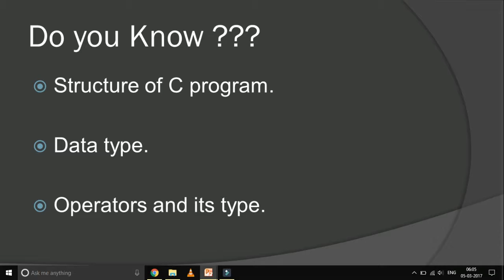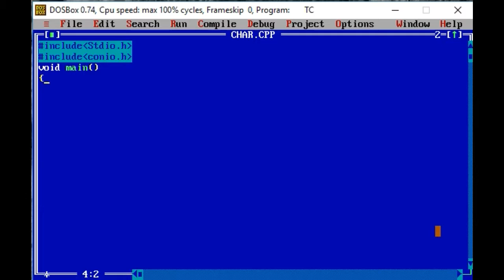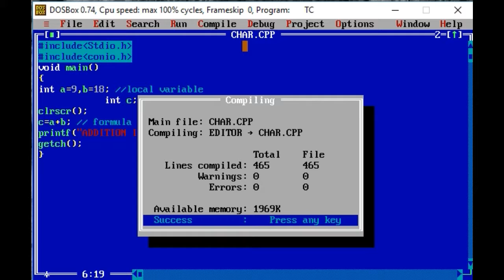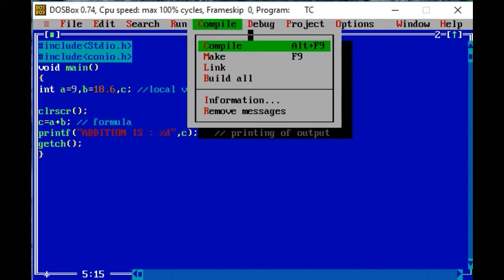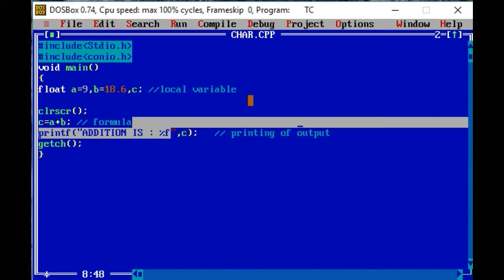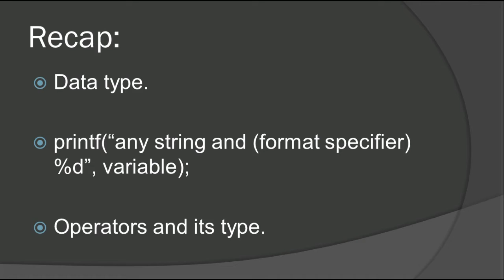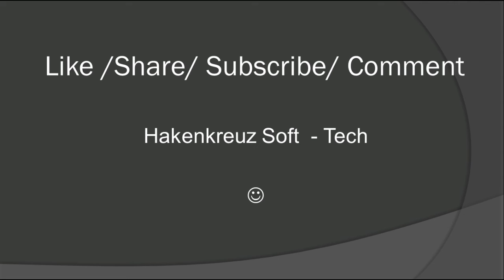Addition program in C language Explained in Hindi/Urdu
Friends,
Is Short video me humne  Addition ke C Program ko explain cover kiya h  ..
Keep Studying  ...